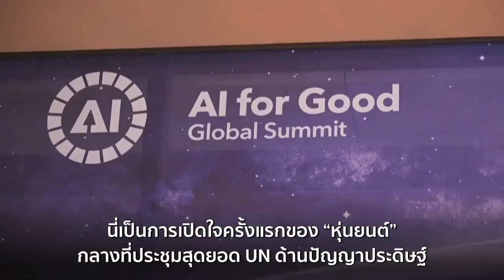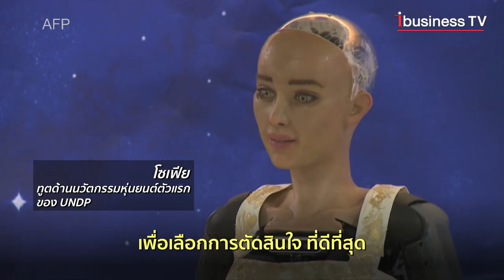หุ่นยนต์เรียงหน้าแก้ข้อกล่าวหา แย่งงานมนุษย์!!ถึงขั้นมองบน!!!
ถึงขั้นมองบน!!! เมื่อเหล่าหุ่นยนต์ถูกถามว่า จะมาแย่งงาน ทำลายล้างมนุษย์ จริงหรือไม่ และนี่คือการแถลงข่าวเปิดใจครั้งแรก ของคณะหุ่นยนต์ที่ก้าวหน้าที่สุดของโลก ในงานซัมมิตเอไอของยูเอ็น